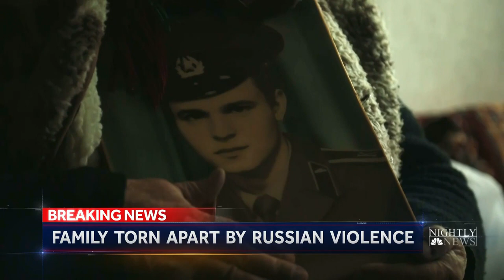Ukrainian Family Describes Their Grief After Russia’s Destruction of Borodyanka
In Borodyanka, Ukraine, 80-year-old Taisa tells NBC News’ Molly Hunter how her son was shot in the back and killed by the Russians. She had to bury him in the backyard. Without communication, she had no way of telling her grandchildren that their father had been killed before they arrived in person.